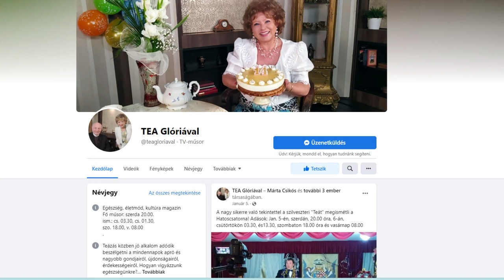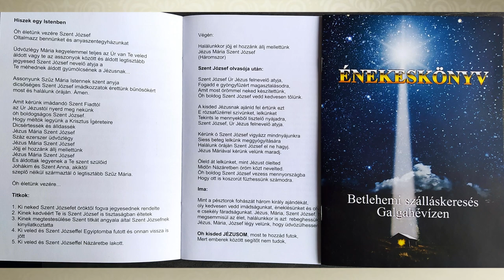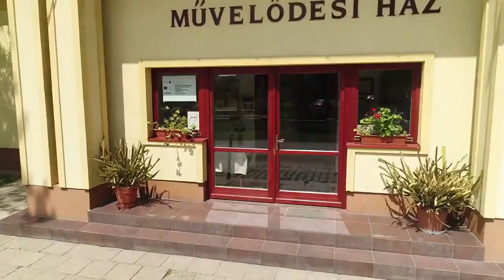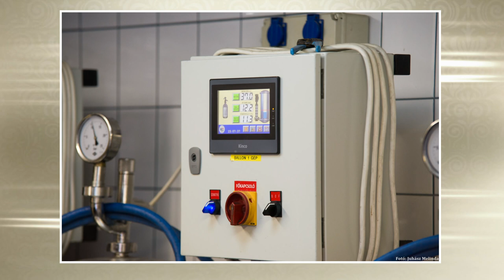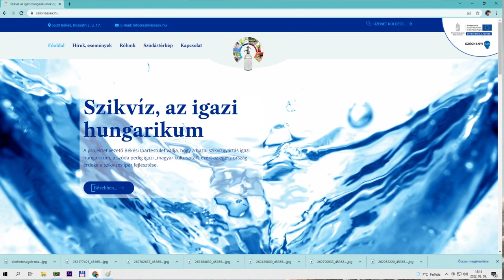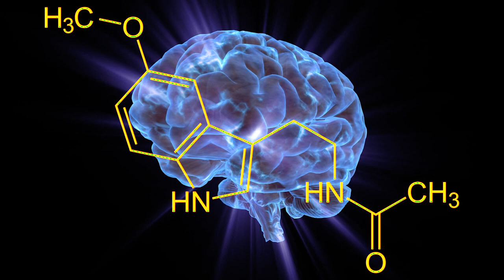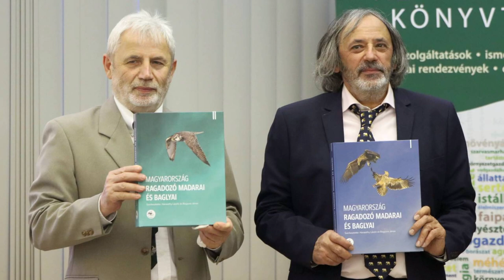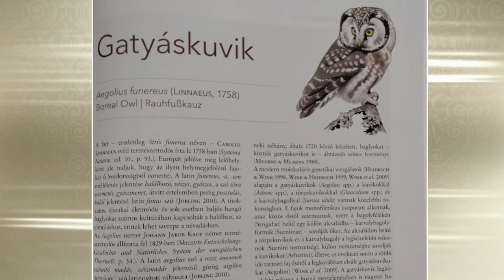Tea Glóriával - 2022.03.09. - hatoscsatorna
Galgahévíz a hagyományok őrzője
Vendég: Vanó András polgármester Galgahévíz

A digitális világ és a szakmák
Szikvíz a magyar csoda
Vendég: Szabó István, a projekt szakmai vezetője, ügyvezető ig. Szi Kft. IPOSZ

Jöjjön velünk színházba
János vitézke a Műhelyházban

Regeneratív medicinák
Tavaszi vitalitás
Vendég: Miskó József egészség nagykövet

Olvasólámpa
Magyarország ragadozó madarai és baglyai
Vendég: Haraszthy László ornitológus

Köszöntjük a hölgyeket ismétlés a meglévő dalokból
Nálunk egész héten Nőnap van!
Benne:
Éliás Tibor: Mondd meg, hogy imádom
TibiTon: Ahogy a két szemeddel nézel
Berentei Péter: Merci cherié

Egészségünkre!